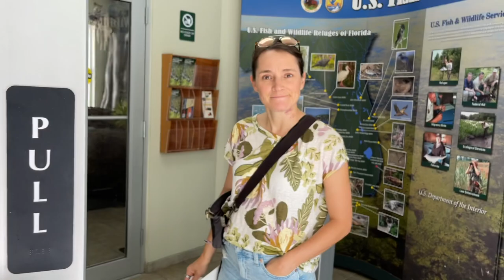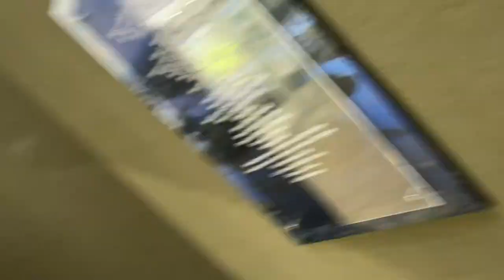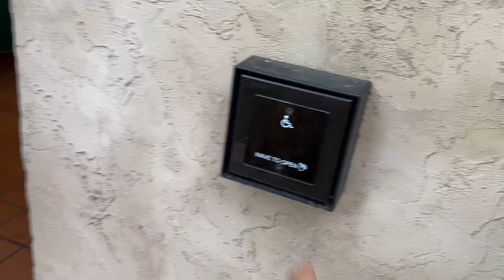Florida's Arthur R. Marshall Loxahatchee National Wildlife Refuge - Viva Family Explores!